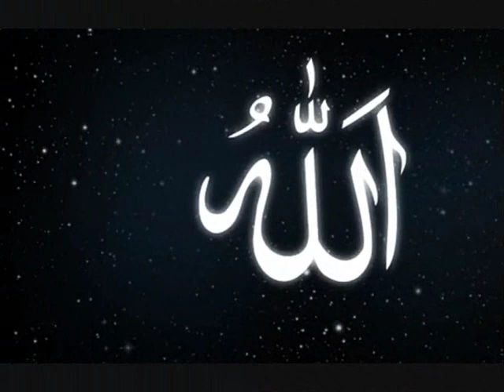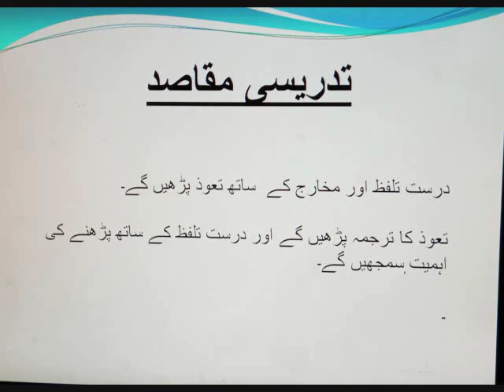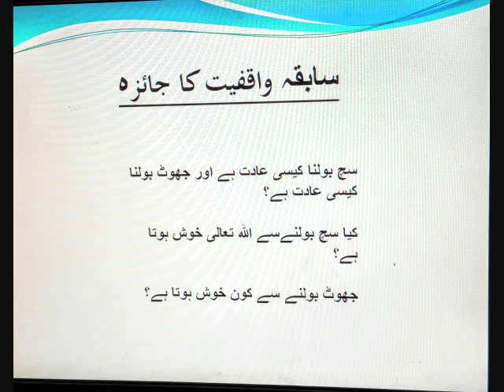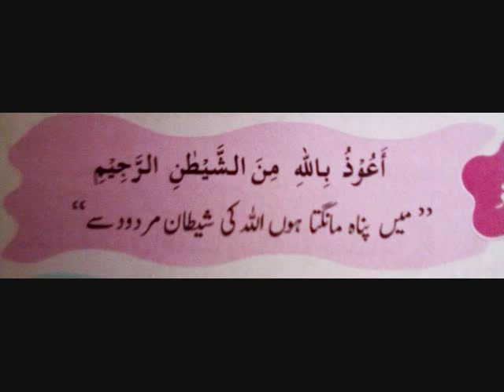Class1: Arabic (week 9)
سبق نمبر 2  عنوان: تحوض دہورائ